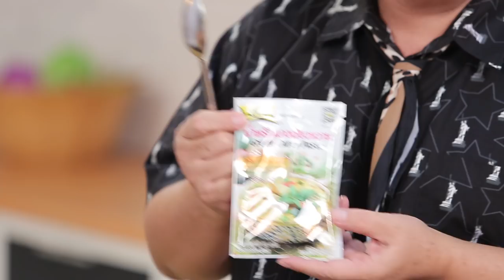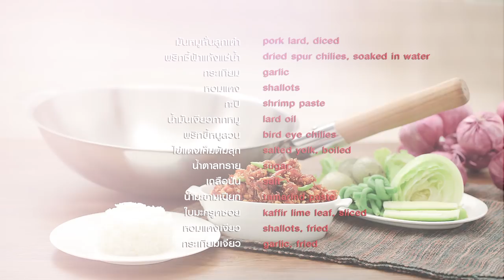แจกสูตรเด็ดจากหนุ่มหล่อ "อาร์ต พศุตม์" มีทีเด็ดมาฝากหลังรายการ กินได้ก็กิน เชิญชมคร่ะ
Line @yingsakfood